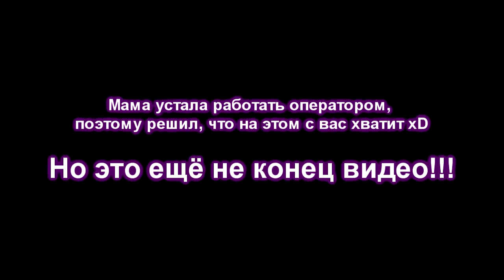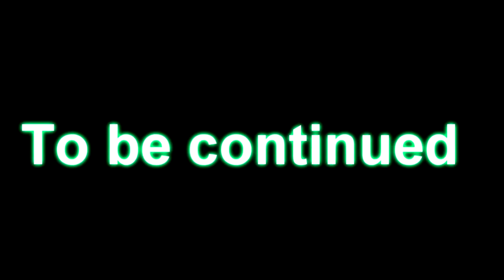Апгрейд до Core i5 4690k и комп родителей | Часть 1